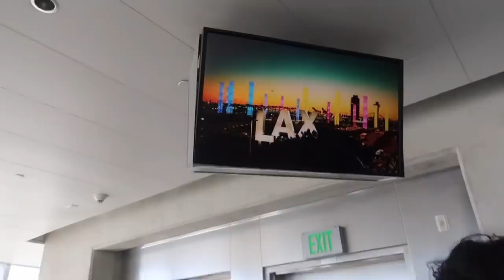Hallo LOS ANGELES🌴✈️😍| Vlog #1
Mein erster Vlog aus Los Angeles😍
Ich hoffe er hat euch gefallen und wenn ihr mehr sehen wollt dann schreibt es mir unbedingt in die Kommentare!❤️
über mich:
Ich heiße Dalia und mit 2. Namen Mya!
Ich bin 17 Jahre alt und komme aus Berlin